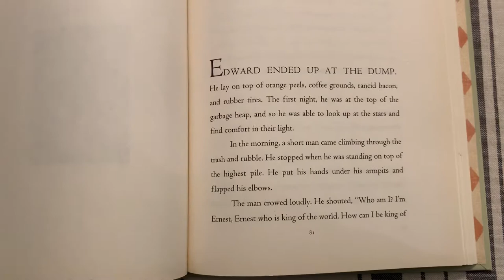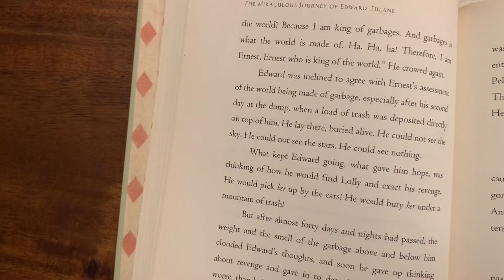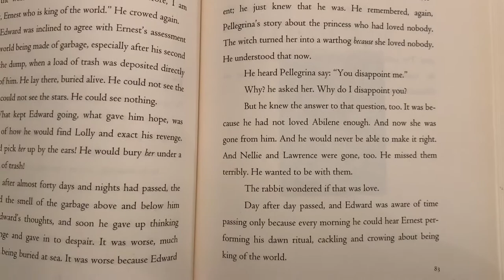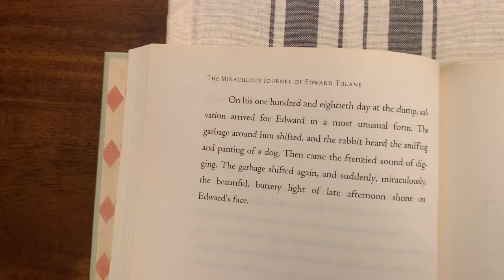The Miraculous Journey of Edward Tulane Chapter 11